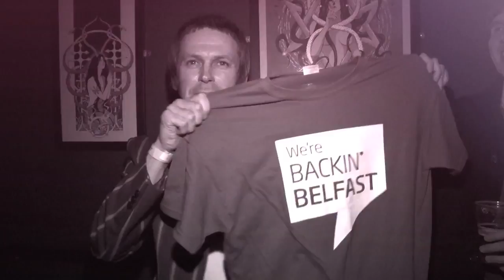Afterglow Mod Night with Eddie Pillar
Presenter Emma-Rosa Dias interviews DJ and Record Label Entrepreneur Eddie Pillar at the AfterGlow Mod Night in Voodoo as part of the Backin' Belfast Campaign.

Follow Emma-Rosa on Twitter: @EmmaRosaDias